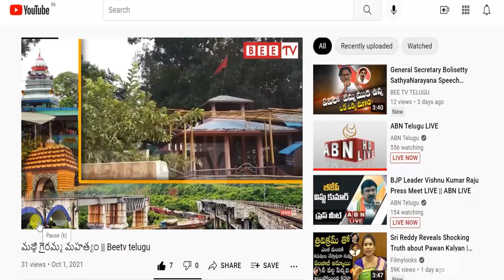విశాఖ లో వామపక్షాల ర్యాలి || Left rally in Visakhapatnam|| Bee Tv Telugu